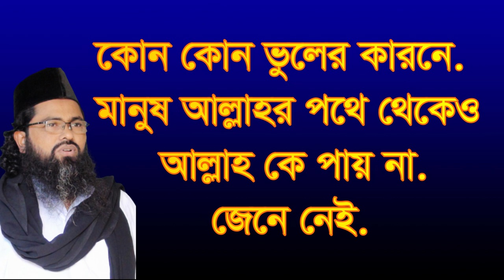কোন ভুলের কারনে মানুষ আল্লাহর পথে থাকি. kon voler karone manos allahr pote tekeo